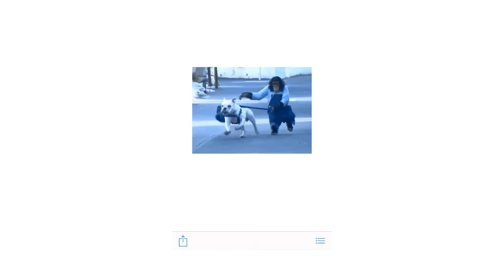👀👀👀😂😂😂😂🤣🤣🤣🤣🤣😭😭😭😭😭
He’s on the run 🏃🏽‍♀️🏃🏽‍♀️🏃🏽‍♀️🏃🏽‍♀️🏃🏽‍♀️🏃🏽‍♀️🏃🏽‍♀️